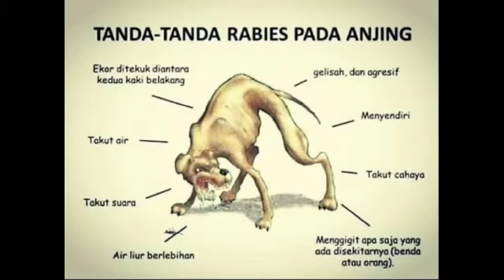Hari Rabies Sedunia WorldRabiesDay 28 September 2020 || Dinas Pertanian Kabupaten Pandeglang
INFORMASI PELAYANAN :
Cek Kesehatan Hewan Kesayangan & Ternak
Pengobatan
Konsultasi
Pemeriksaan
Ultrasonografi
Penyuluhan
Pemulihan
Vaksinasi
Sterilisasi
Grooming

KANTOR PUSAT KESEHATAN HEWAN PANDEGLANG :
Pelaksana Adm : Uton Hartono
Pelaksana Teknis : Heri Yusriana
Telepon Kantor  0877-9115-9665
Channel Youtube : Puskeswan Pandeglang

Tksh Sudah Berkunjung di Channel Puskeswan Pandeglang

Info Link berita :